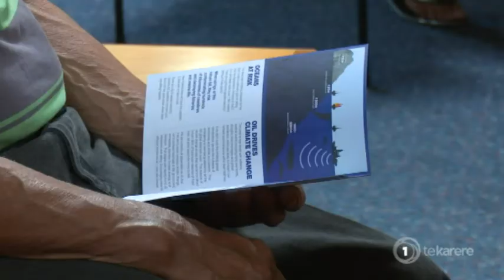Māori sailor sends message to seismic testing ship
A Māori waka captain is on board a flotilla making its way to send a message to the Amazon Warrior, which is currently seismic blasting off the Wairarapa Coast on behalf of oil giants Statoil and Chevron. Reuben Raihania Tipoki is to deliver a message on behalf of hapū of Te Ikaroa-Rāwhiti.

Irena Smith has more.